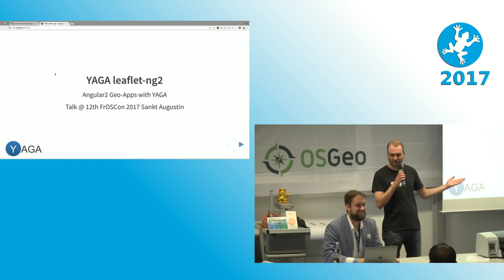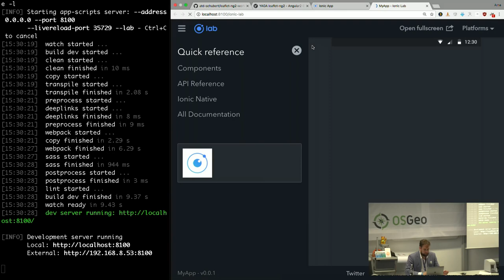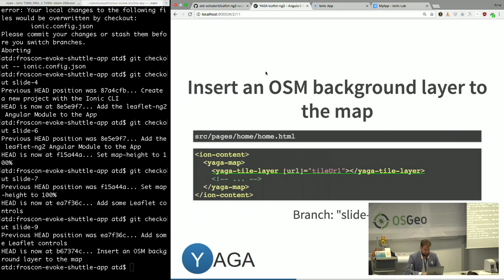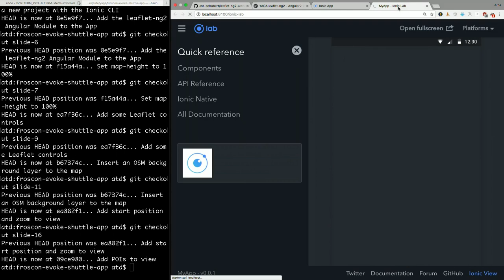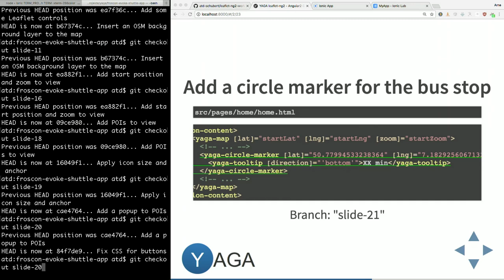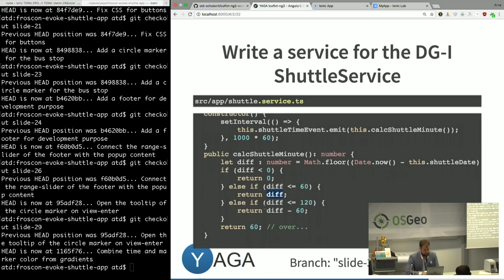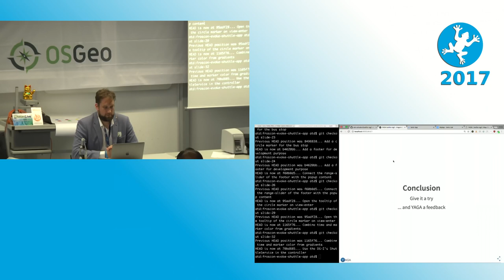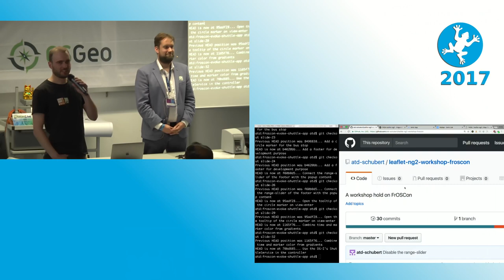2017 Angular 2 Geo-Apps mit YAGA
Leaflet Integration in Angular 2

Erstellung einer plattformunabhängigen Geo-App auf Basis der YAGA Komponenten.

atd